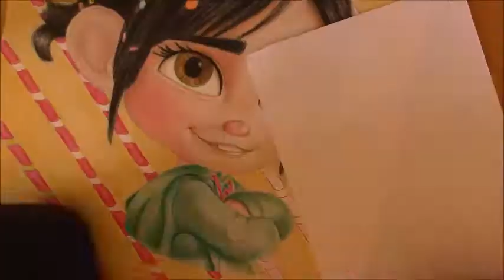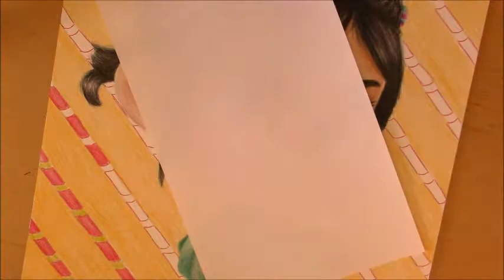Drawing Vanellope von Schweetz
Vanellope has the most sass out of every disney princess so obviously I relate to her. Also Wreck-It-Ralph is just a gr8 movie series

I've been really unmotivated lately, so even though I like the finished drawing it took me much longer than normal and it felt more strained. I'm hoping to just let myself relax for a little while where I can create when I want to, without feeling the pressure to constantly churn out pieces.

This was done with Prismacolor colored pencil on bristol paper and took about 5.5 hours total.